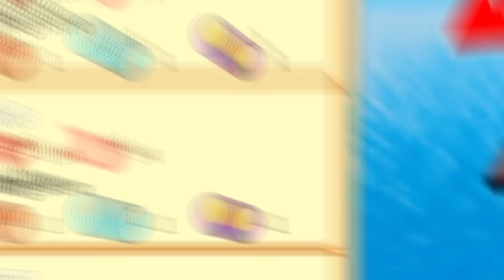Evolucionando Mi Isla Hasta Conseguir una Mansión!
Hoy evolucionare MI AGUJERO NEGRO Hasta Absorber el Mundo Entero
Código de Stumble Guys: AWITA

Aunque esto parezca un video de 60 segundos para hacer lo que quiera aradiroff o TENGO 60 SEGUNDOS para SOBREVIVIR a un APOCALIPSIS Pato Horneado, tampoco es un video de EL JUEGO DONDE TE QUEDA 60 SEGUNDOS DE VIDA ale wang 2.0, El JUEGO donde SALVO EL MUNDO?! parra o el juego de celular mas random de todos aradiroff, si te gustan los juegos populares de celular, este video te va a encantar
TENGO 60 SEGUNDOS para HACER LO QUE QUIERA 😀😈

Los Quiero Mucho a TODOS! 💙oe